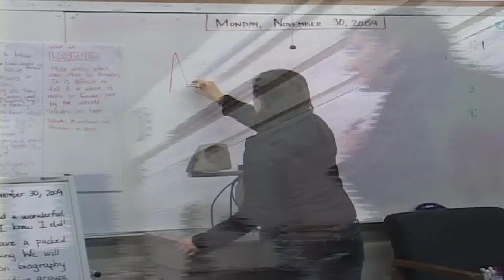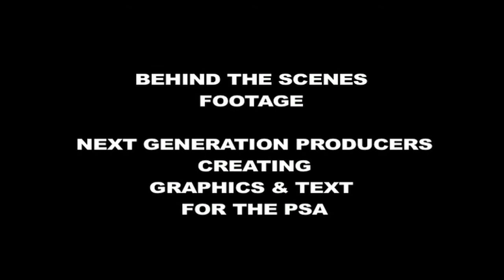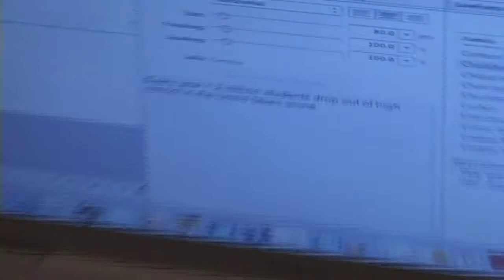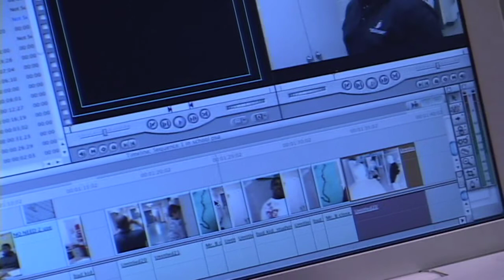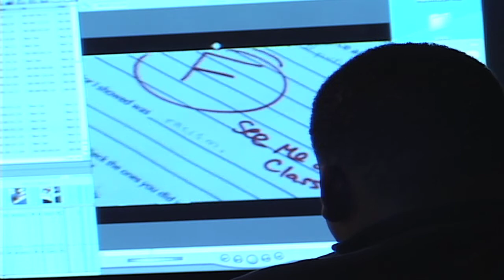2012 Behind The Scenes Public Service Announcement With The Director/Producer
Behind The Scenes Of The Public Service Announcement That Was Awarded 1st Place In The National Boys & Girls Club Association Digital Arts Festival & Contest.
"Transforming Youth From Being Passive Consumers Of Media To Active Media Producers"
Youth Media Instructor: Prince J. Charles